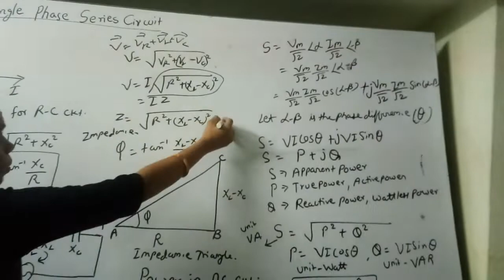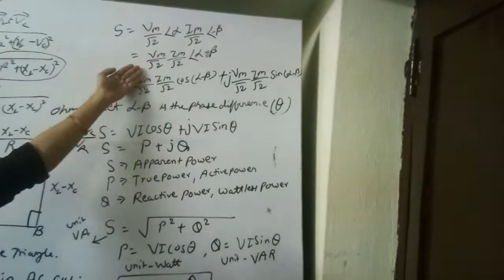Basic Electrical Engineering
Impedance Triangle and Power Triangle :Part2